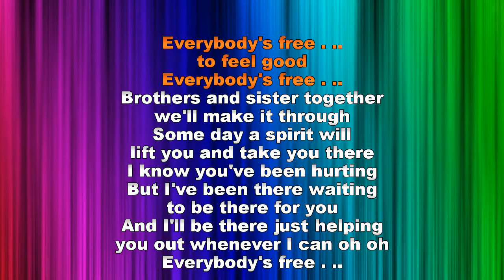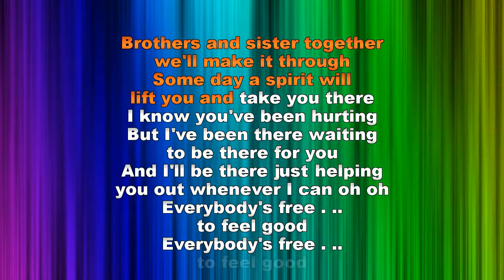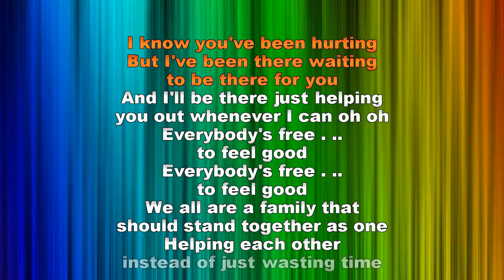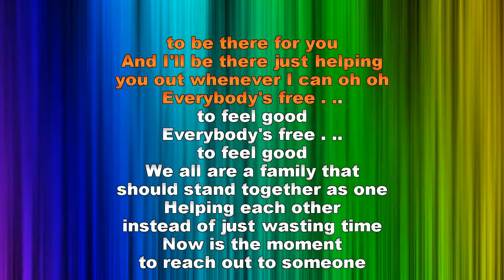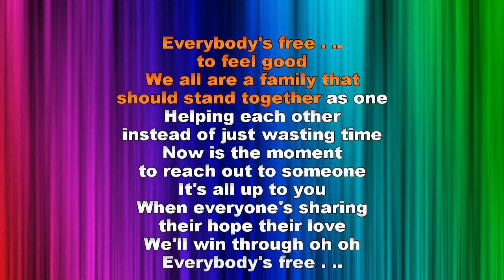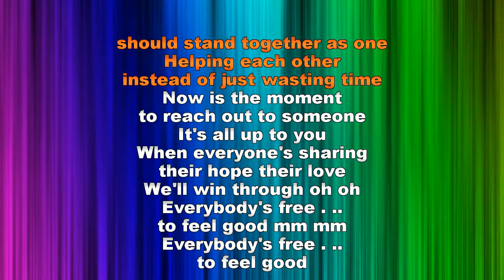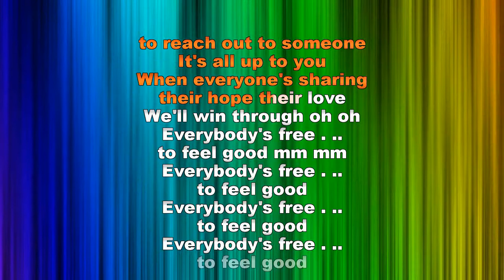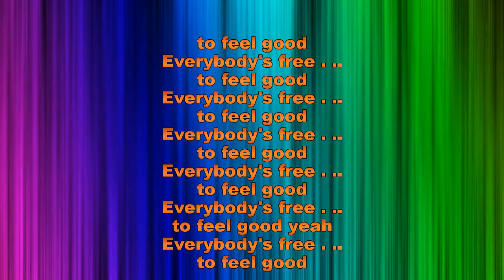Rozalla Everybody's Free